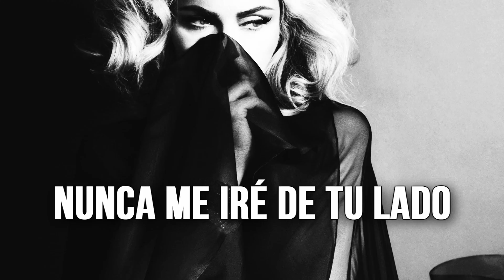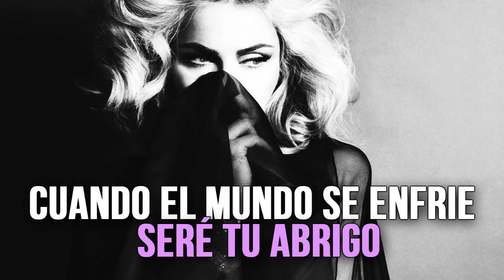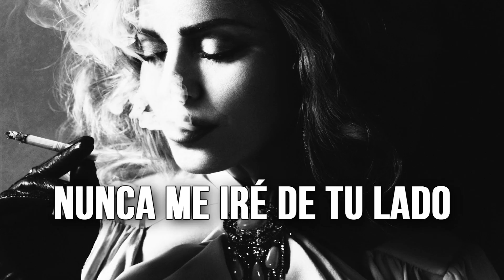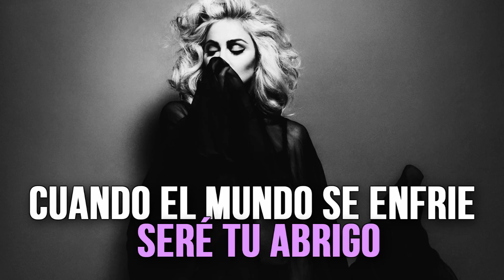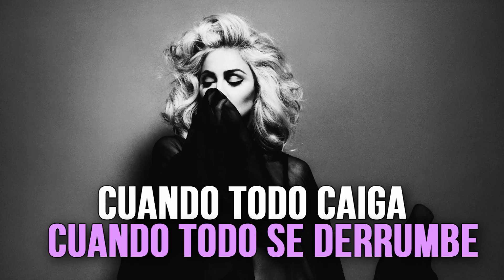MADONNA | Ghosttown (subtitulado en español)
Feliz año nuevo a todos! espero que este año este lleno de cosas buenas, buena onda y por supuesto buena música! Gracias a todos los que se molestan en comentar los videos, aprecio mucho eso. Quiero empezar el año con esta canción que la tengo en la cabeza hace mucho tiempo y me parece muy hermosa. Bueno en fin, espero que les guste y nuevamente feliz comienzo de año